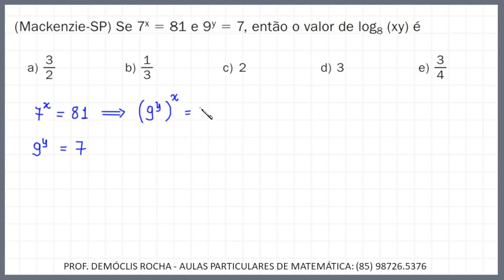LOGARITMOS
Neste vídeo, apresento uma resolução para uma questão sobre logaritmos.

Para aulas particulares de Matemática comigo, em Fortaleza ou online,